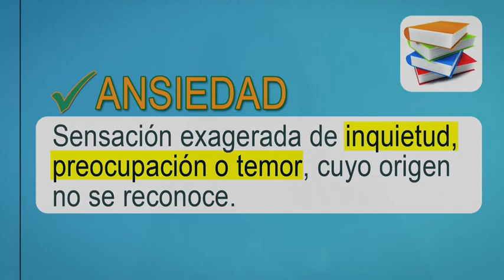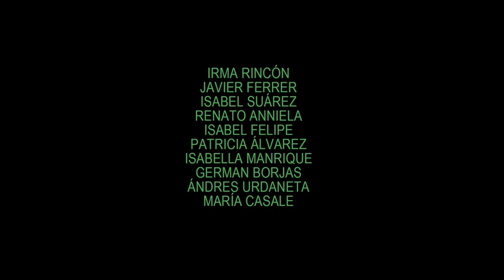Cápsula 4. Controla la ansiedad y el estrés para vivir más y mejor!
En esta cápsula te explico que es el estrés, cuanto daño puede causarte y que hacer para combatirlo! Dile NO al estrés y elimina la ansiedad de tu vida!

y encontrarás productos increíbles para mejorar tu salud en forma exponencial.

Si quieres ser parte del CLUB DE LA ETERNA JUVENTUD para sentirte y lucir 10 años más joven en 30 días, entra

Si quieres HACKEAR TU MENTE para derribar las barreras que te impiden alcanzar tus sueños entra

¡Mucha luz para todos! Que todas las bendiciones que me desean se les regresen multiplicadas por 1000!

Samar (mis amigos me dicen Sasa)